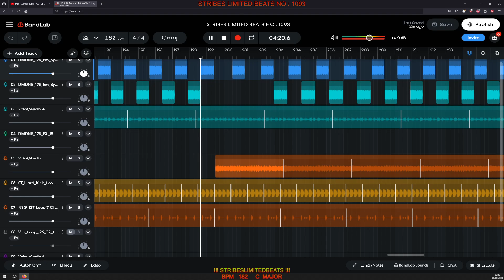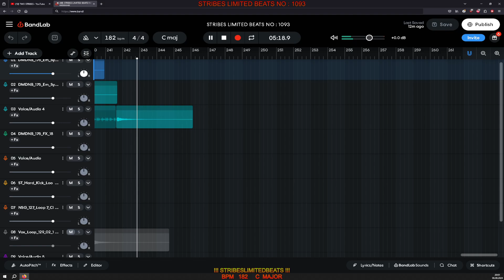STRIBES LIMITED BEATS NO 1093